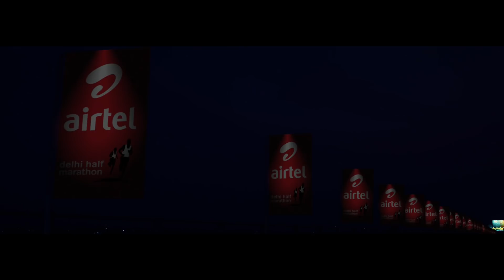Airtel Delhi Half Marathon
This year at the Airtel Delhi Half Marathon, runners didn’t run alone. Airtel had a surprise in store — an innovative way to bring those who care for you, closer to you